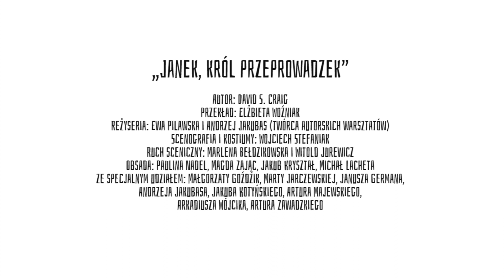"Janek, król przeprowadzek" - Teatr Powszechny w Łodzi - trailer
Trailer spektaklu "Janek, król przeprowadzek" w Teatrze Powszechnym w Łodzi

„Janek, król przeprowadzek” to metafora walki z przeciwnościami losu - lękiem, brakiem bezpieczeństwa. Sztuka jest uniwersalna, dotyczy rozpadu relacji. Obnaża między innymi samotność dziecka, na które rodzic przerzuca zbyt dużą odpowiedzialność, nadużywając zaufania i bezwarunkowej miłości. W sztuce Craiga mamy do czynienia z różnymi formami osamotnienia, które bohaterowie próbują bezskutecznie zagłuszyć i zdusić, na przykład kupując kolejne rzeczy - oferując substytuty miłości. Niezależnie od tego zawsze rodzą się pytania: jak samotnie mierzyć się ze światem, który nas przytłacza? Jak podjąć wyzwanie? Jak znaleźć w sobie siłę?

Realizacja w Teatrze Powszechnym w Łodzi to prapremiera sztuki Davida S. Craiga w Polsce. To 9. premiera w cyklu "Dziecko w sytuacji".

Autor: David S. Craig
Przekład: Elżbieta Woźniak
Reżyseria: Ewa Pilawska i Andrzej Jakubas (twórca autorskich warsztatów)
Scenografia i kostiumy: Wojciech Stefaniak
Ruch sceniczny: Marlena Bełdzikowska i Witold Jurewicz
Obsada: Paulina Nadel, Magda Zając, Jakub Kryształ, Michał Lacheta
ze specjalnym udziałem: Małgorzaty Goździk, Marty Jarczewskiej, Janusza Germana, Andrzeja Jakubasa, Jakuba Kotyńskiego, Artura Majewskiego, Arkadiusza Wójcika, Artura Zawadzkiego

Trailer: Balbina Bruszewska